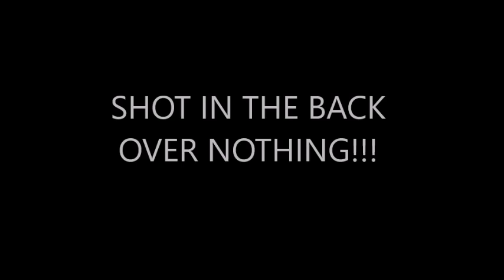SHOT IN THE BACK OVER NOTHING!!!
A 14 year old boy was shot in the back all over nothing, because he was falsely accused of shop lifting.